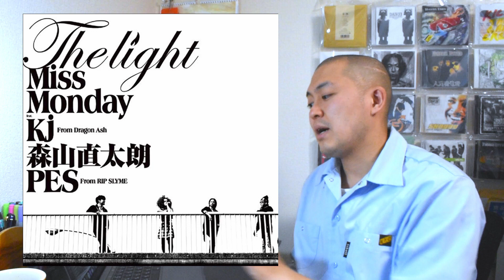The Light feat.Kj,森山直太郎,PES/Miss Mondayを仏教的に解説！【僧侶がグッときた言葉#22】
今回取り上げるのはMiss Mondayさんの
「The Light feat.Kj from Dragon Ash,森山直太郎,PES from RIP SLYME」！
Kjさんの「右往左往して幾度かの 苦悩などしていくのだろう」という言葉を、曹洞宗の修行観と重ね、５月病で気持ちが弱りやすいこの時期に大切な仏教の教えをお届けします。

画像出典
音楽ナタリー